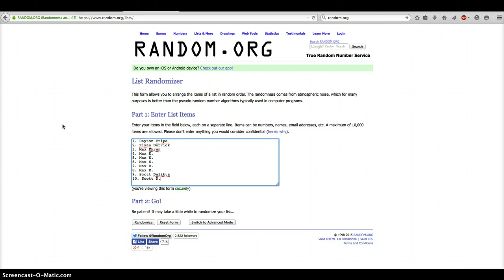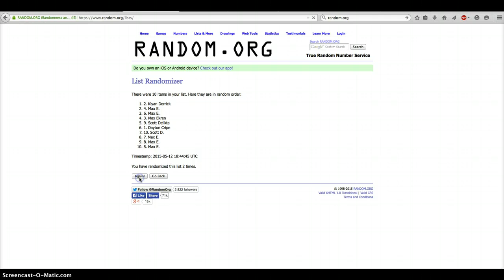Valdimir Gurrero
Dynasty Patch auto /10